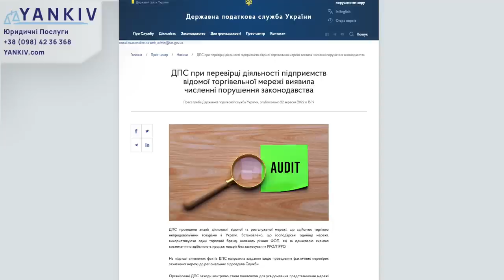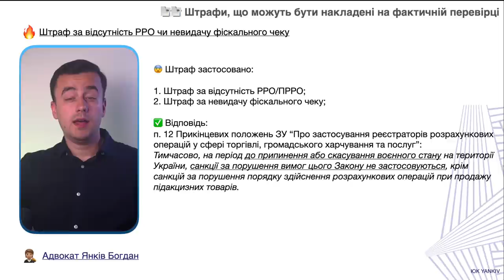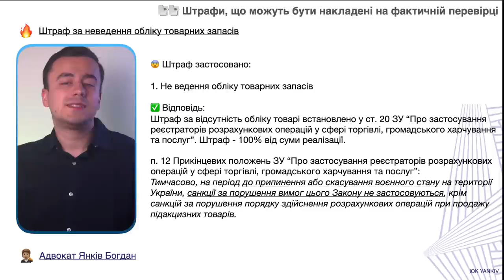А це вже серйозно! Податкова розкриває бізнес поділений на ФОПів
ТАЙМ-КОД ⏯
00:00 - 00:28 Вступ до відео про бізнес поділений на ФОП
00:29 - 01:05 Податкова розкрила мережу магазинів, що ділиться на ФОП
01:06 - 02:27 Як запідозрили в поділі бізнесу на ФОПів?
02:28 - 04:19 Призначення фактичної перевірки
04:20 - 05:39 Штраф за відсутність РРО під час війни
05:40 - 06:14 Штраф за неоформленого працівника
06:15 - 07:14 Штраф за відсутність обліку товарів
07:15 - Який наслідок перевірки?